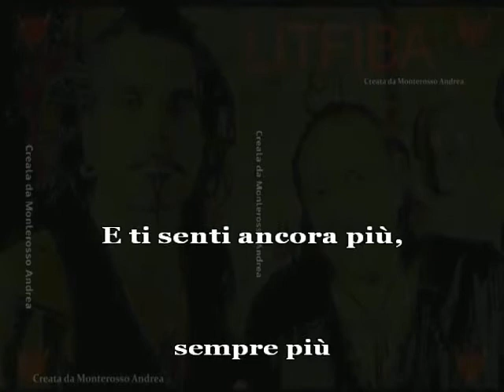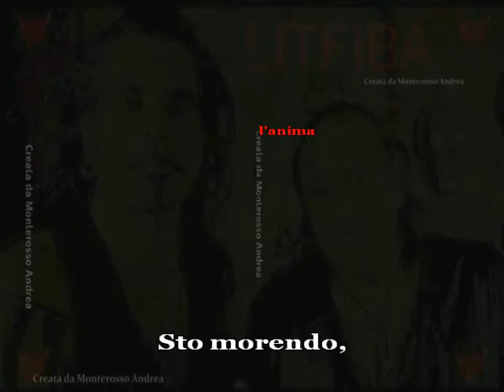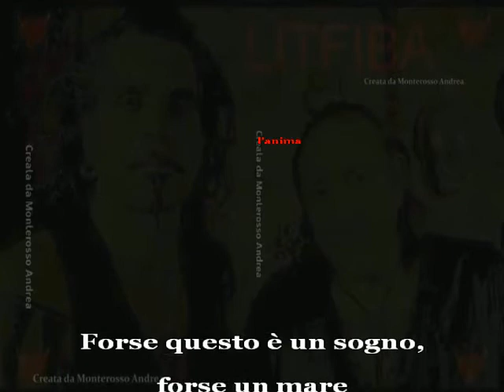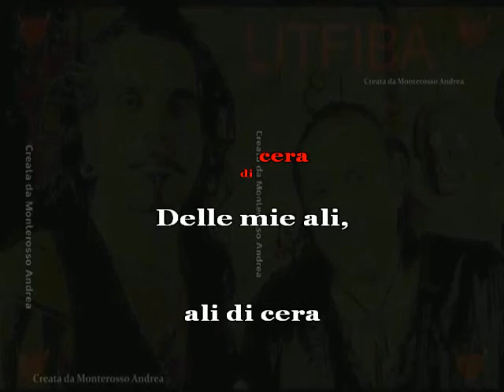KARAOKE LITFIBA BALLATA cover con testo base musicale instrumental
Base musicale cover karaoke della canzone "Ballata" dei "Litfiba"